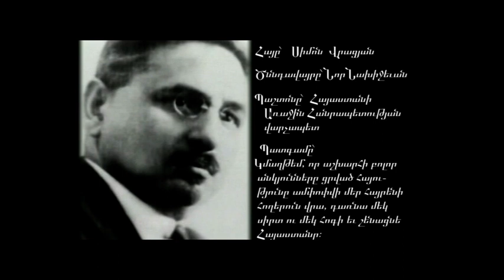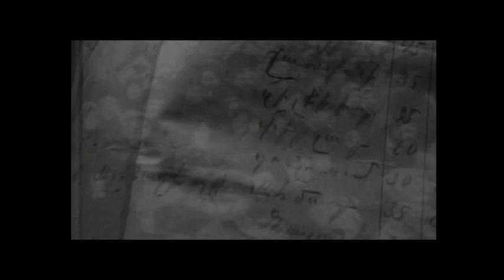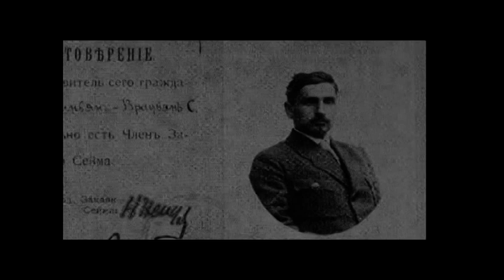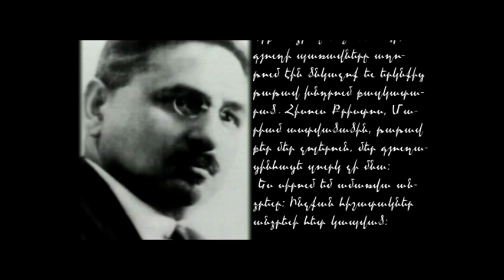ՄԵՐ ՄԵԾԵՐԸ․ ՍԻՄՈՆ ՎՐԱՑՅԱՆ. «Երկիր մեդիա» ՀԸ-ն արխիվից